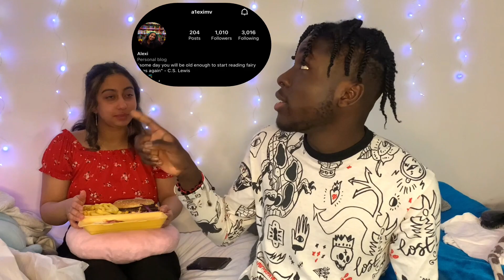GIVING FRIENDS THEIR FIRST REACTION TO AFROBEATS PT.6 🇳🇬🔥(ft. Ckay, Fireboy DML, No Wahala +more...)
What other new school afrobeat classics i gotta show her🔥|  Run this up to 1k likes Phoenix's for more afrobeats🤍🕊

Intro - 0:00
Love Nwantiti - 2:39
No Wahala (Remix) - 6:59
Mona Lisa - 9:32
With You - 10:11
Vibration - 11:49
Outro  - 15:43

Afrobeat is a music genre that involves the combination of elements of West African which was originated in Nigeria with the musical styles such as fuji music and highlife with American jazz and later soul and funk influences, with a focus on chanted vocals, complex intersecting rhythms, and percussion.[1] The term was coined in the 1960s by Nigerian multi-instrumentalist and bandleader Fela Kuti, who is responsible for pioneering and popularizing the style both within and outside Nigeria.

SHOWING MY FRIENDS AFROBEATS CLASSICS🇳🇬🔥 ft. Ckay, Fireboy DML, No Wahala + more..| UK REACTION